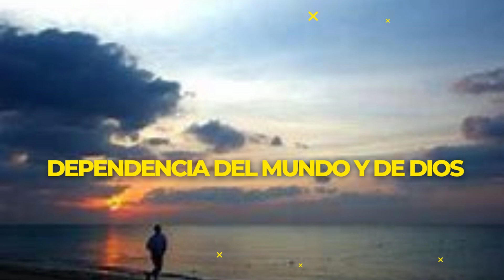Xavier Zubiri: La persona como realidad radical. Filosofía y religación explicada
En este vídeo, desglosamos la filosofía de Xavier Zubiri sobre la persona como realidad radical, un concepto central en su obra. Exploraremos cómo el ser humano se autoconstituye como una realidad formal, consciente de su dependencia tanto del mundo como de Dios. Además, discutiremos su idea de la religación, que redefine nuestra conexión con el universo. ¡Acompáñanos en este viaje filosófico y descubre una nueva forma de entender la realidad humana!